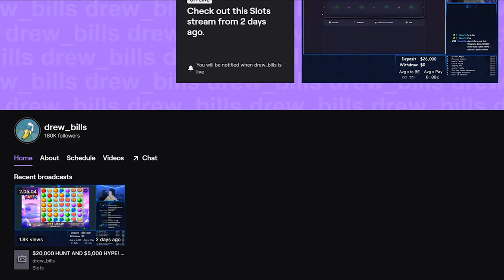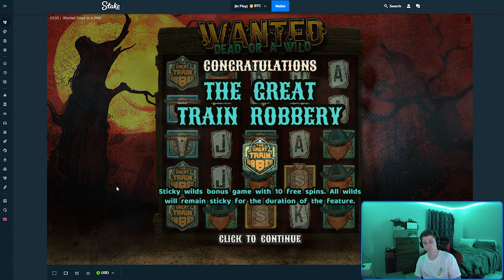THIS LAST SECOND BONUS PAID ME $50,000+